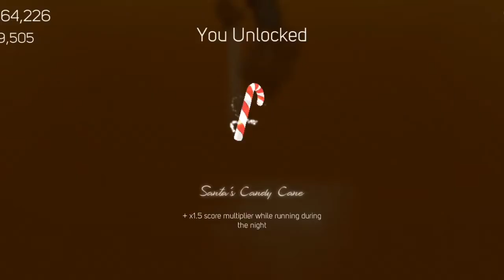Sky Dancer Carol Claus Run Gameplay